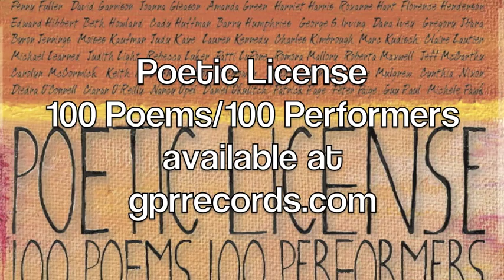James Patrick Stuart Poetic License 100 Poems/100 Performers